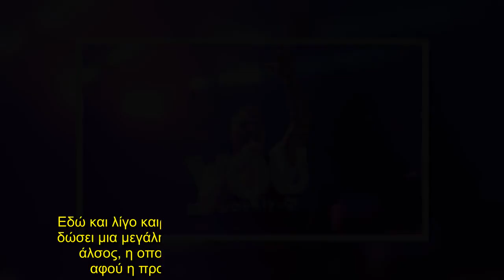Τα κουμπαράκια μαζί - Η Μπεκατώρου και η Υβόννη στα παρασκήνια της συναυλίας του Ρέμου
Εδώ και λίγο καιρό είχε ανακοινωθεί πως ο Αντώνης Ρέμος θα δώσει μια μεγάλη συναυλία για το φετινό καλοκαίρι στο θέατρο άλσος, η οποία εκ του αποτελέσματος πήγε πολύ καλά, αφού η προσέλευση του κόσμου ήταν πολύ μεγάλη.